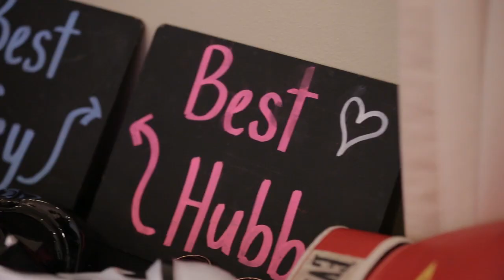Milton Park Country House Hotel & Spa // DANIEL + GEORGIA // GENER8MEDIA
DANIEL + GEORGIA // WEDDING HIGHLIGHT VIDEO

We are super pumped to be sharing Daniel + Georgia's highlight video with you all!
You could tell these two put 100% effort in to not only their wedding day but within their relationship and their everyday life - their vows were just beautiful and well thought out and both Daniel + Georgia's speeches were full of real emotion and real love! You can tell these guys were destined to be together forever! Tissues please...

Cannot forget to mention the stunning Milton Park Country House Hotel & Spa. Thank you for allowing us to shoot in your beautiful gardens, house, hotel and spa! You were a pleasure to work with!

Congratulations once again D+G! ENJOY!